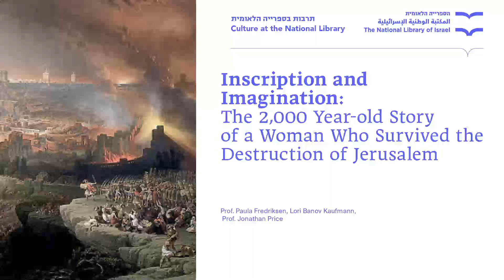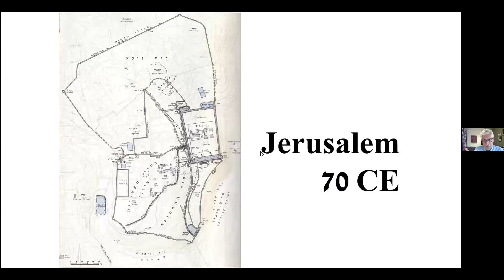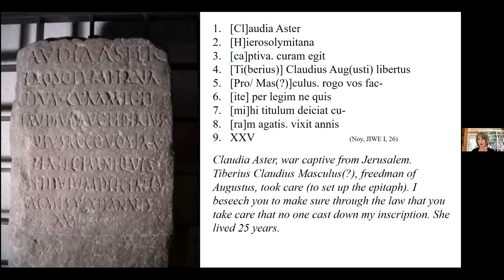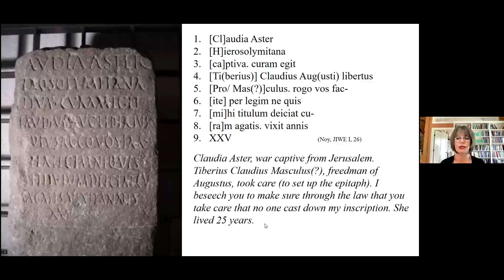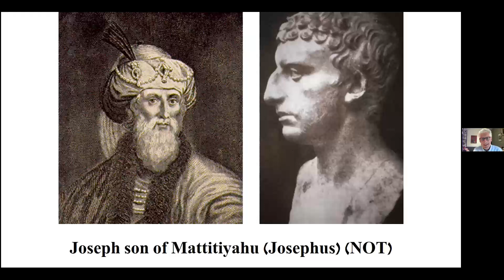Inscription and Imagination, with Prof. Paula Fredriksen, Lori Banov Kaufmann & Prof. Jonathan Price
NLI USA Signature Speakers Series:

NLI USA Travels Through History and Throughout the World

Inscription and Imagination: The 2,000 Year-old Story of a Woman Who Survived the Destruction of Jerusalem

Join us as we travel back in time to an event that changed Jewish and world history. Our guides are Paula Fredriksen, a noted scholar of early Christianity; Jonathan Price, an expert on the Jewish revolt against Rome; and Lori Banov Kaufmann, author of the historical fiction novel Rebel Daughter, which brings this woman and the tumultuous 1st century to life